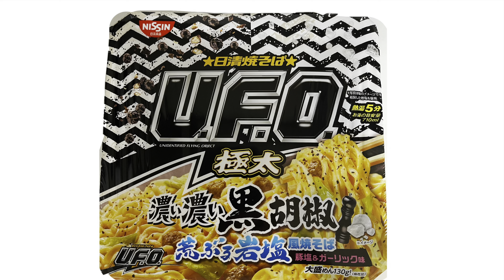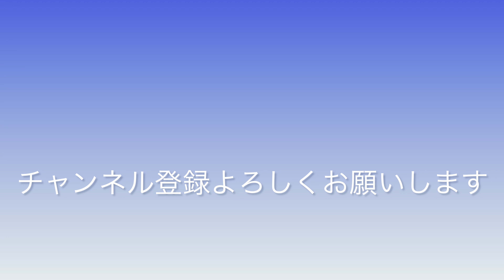新商品 UFO焼きそば黒胡椒を食べた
新商品UFO黒胡椒を食べてみた
正直、味が濃くて箸が止まった
でも、美味しいかったのか？